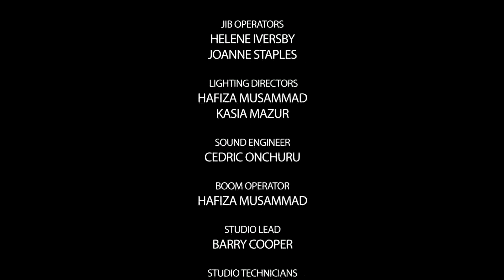Broadcasting Today: BBC Filmmaker Benjamin Zand (Series 4)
BBC presenter and documentary filmmaker Benjamin Zand joins Professor Kurt Barling and BA Journalism & Media student Melvis Ohenlen in the Middlesex University TV studio.